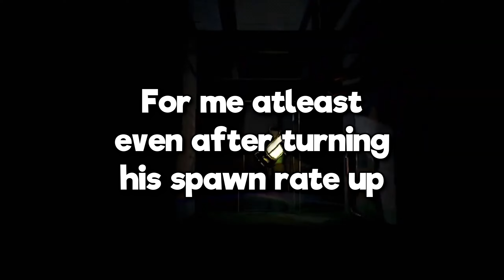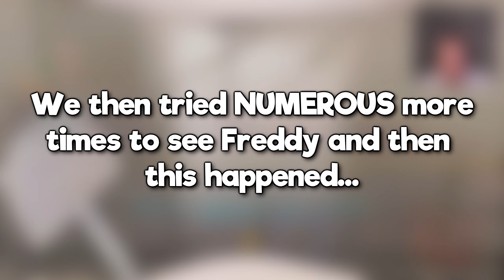FREDDY KRUEGER In Lethal Company Is A NIGHTMARE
Freddy Krueger is now in Lethal Company due to a mod and a very interesting enemy for this game!

0:00 - Intro
0:37 - First Encounter With Freddy
2:07 - Freddy Breaks Out Of The Facility
4:32 - Freddy Spawn Camps Us
7:32 - Freddy VS Jetpacks
10:15 - Outro

The game takes place in a retrofuturistic post-apocalyptic universe, where players take on the role of contracted employees working for a corporation called "The Company", collecting scrap from abandoned, industrialized moons, while having to avoid traps, environmental hazards, and monsters.